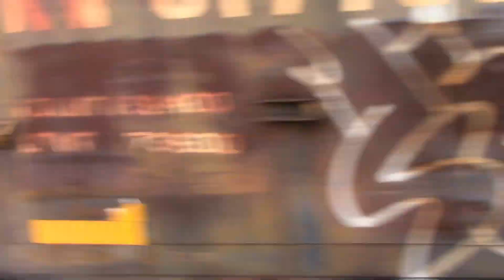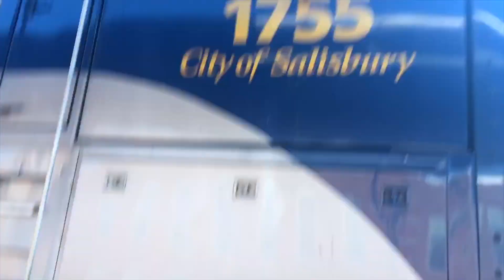Best Train Catches of 2018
Here are the best moments of 2018. From special runs to heritage units and new train service this was the best railfanning year I ever had. I hope to keep that up in 2019.